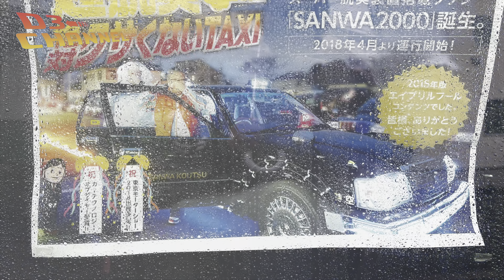【タクシー】SANWA2000を見に行ってみた【デロリアン】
超脱臭!!絶対クサくないTAXI。
世界最高水準のAI知能を搭載したスーパー脱臭装置搭載タクシー「SANWA2000」
を見に行ってみました。なかなかのクオリティでした✨
2018年のエイプリルフールネタらしいですw